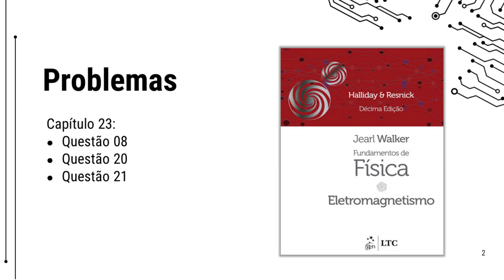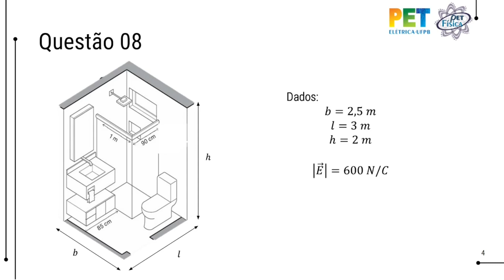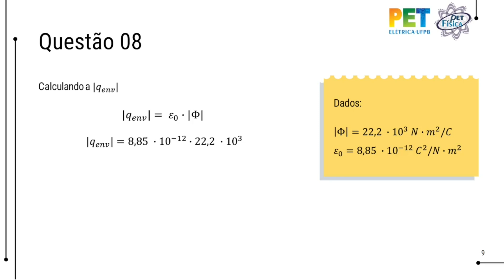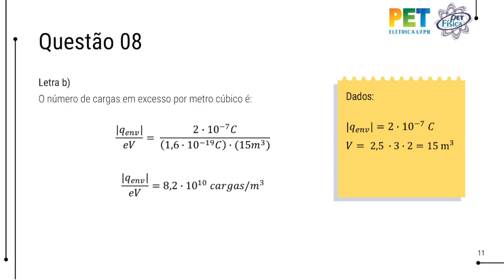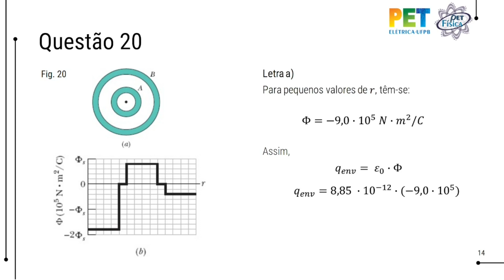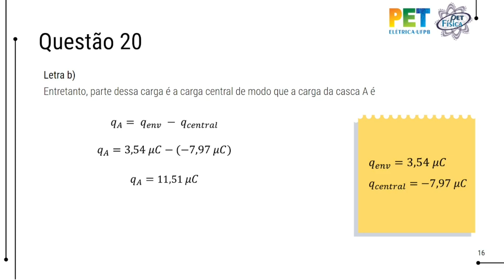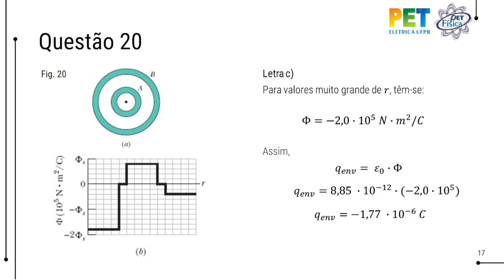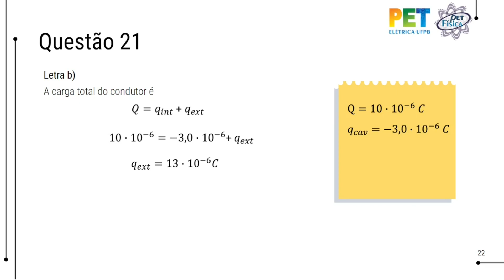Aula 4 : Lei de Gauss | Física Geral III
Quarto vídeo de resolução de exercícios do curso de Física Geral III, desenvolvido pelo Grupo PET - Elétrica UFPB em parceria com o Grupo PET - Física UFPB. Neste vídeo, resolvemos questões sobre a Lei Gauss. Os problemas resolvidos são do livro Fundamentos da Física - Eletromagnetismo, 10ª ed, dos autores Halliday e Resnick.

→ Problemas resolvidos no vídeo: 08, 20 e 21.

→ Aula apresentada por: Ítalo Ferreira.

Agradecemos ao Ministério da Educação (MEC) e ao Fundo Nacional de Desenvolvimento da Educação (FNDE) pelo financiamento do Programa de Educação Tutorial (PET), a Pró - Reitoria de Graduação da Universidade Federal da Paraíba (PRG) e ao Grupo PET-Física UFPB.

Programa de Educação Tutorial de Engenharia Elétrica - Universidade Federal da Paraíba.